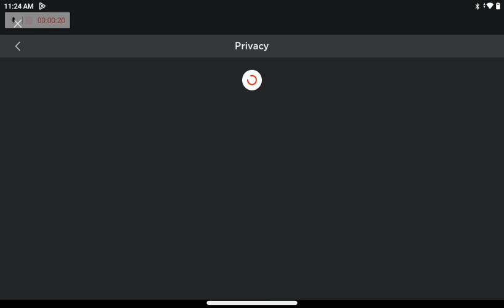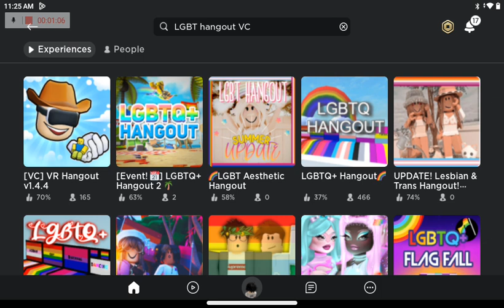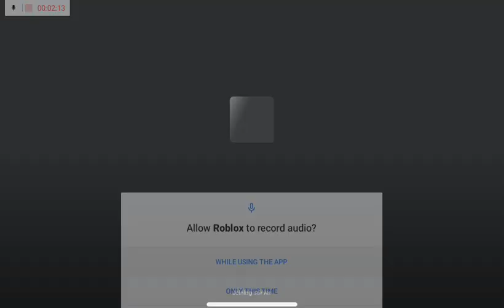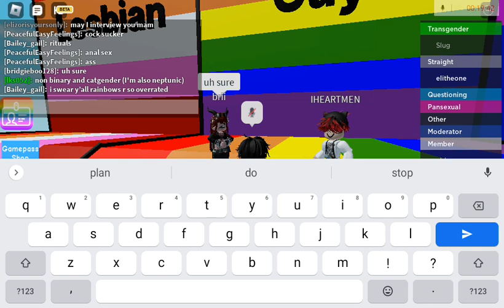Happy pride month to all LGBTQ people's out their interview in LGBTQ hangout with Eli theone. 🥳🏳️‍🌈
what's up mga lods Eli theone here and welcome back ty for always supporting me mga lods and for today's video na curious Eli theone niyo eh so naisip Kona what about I interview some people who are and who are not part of the LGBTQ sa Roblox if they support their race and what is their gender in their race I hope you enjoy and pls don't forget to like and subscribe thanks mga lods 💖💗